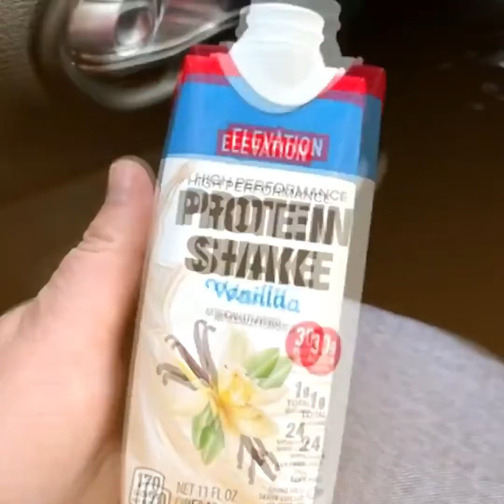ហាមដាច់ខាតកុំឱ្យប៉ះមុខរបស់អ្នកឱ្យសោះ ជាមួយនឹងរបស់ទាំង ១៤យ៉ាងនេះ ប្រយ័ត្នស្តាយក្រោយ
នាំមកជូនជាពិសេសដោយ BK8 | តោះ! BK8 ទេ?